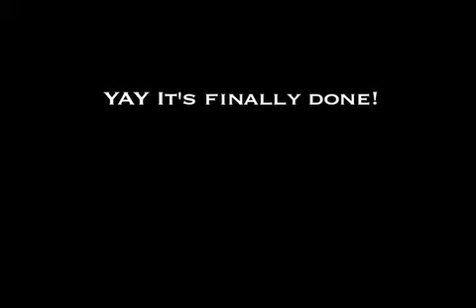New Life Church Promo.m4v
A video project I had to do in the School of Worship and Technical Arts at Christ for the Nations Institute. I had a great team that helped me considering it was their project too. And one on that team was my beautiful woman, Melody!